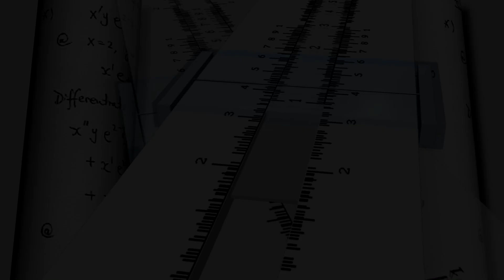UFO Sichtung Chicago O`Hare Flughafen 2006 - UFO 101 - Episode 018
UFO 101 - die wichtigsten, spannendsten und vielleicht auch kuriosesten UFO Fälle der Welt. Jeder in einer eigenen kurzen Episode zusammengefasst. Ohne Anspruch auf Vollständigkeit aller Aspekte eines Falles, beleuchten wir die wichtigsten Fakten und teilweise auch Sichtwinkel, die unserer Meinung nach noch zu wenig Beachtung fanden.

Viel Spass.